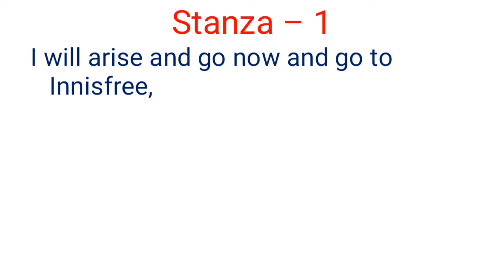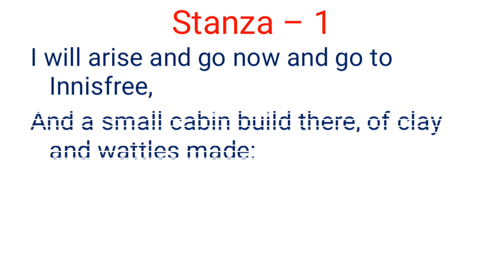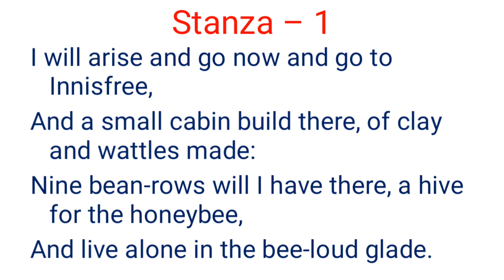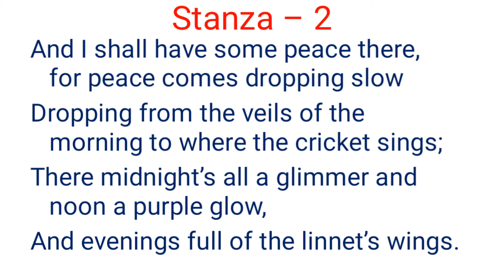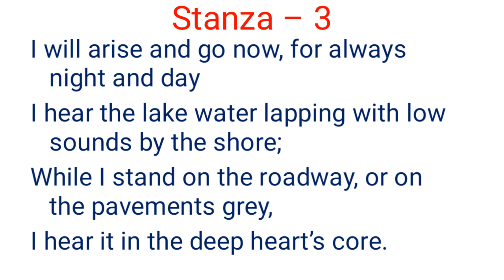the lake isle of innisfree class 9 in Hindi